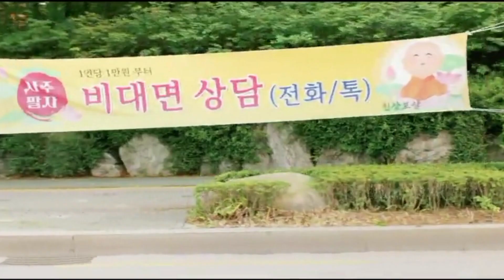A girl catches a someone else's lie/ My lovely liar new Korean series explained in hindi episode 1/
All credit:
drama: my lovely liar
director: noh young sub, nam sung woo
screenwriter: seo Jung sun
original network: tvn
starring: kim So Hyun, Hwang min Hyun, seo ji hoon, lee si woo.